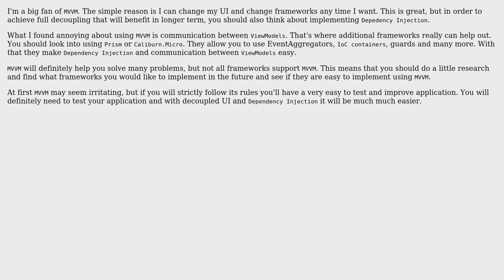Software Engineering: Is MVVM the right choice for a single-developer WPF project?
With thanks & praise to God, and with thanks to the many people who have made this project possible! You are responsible for your own actions.